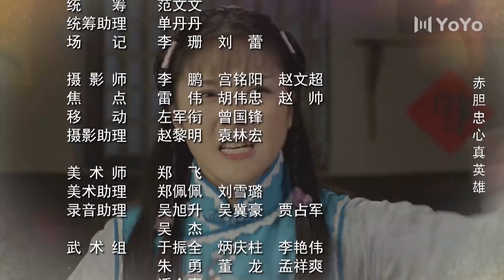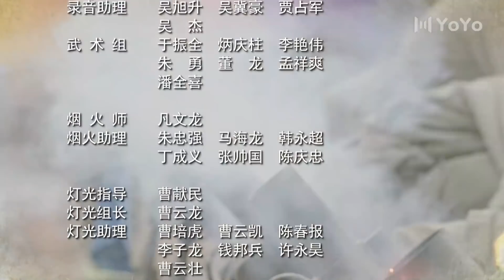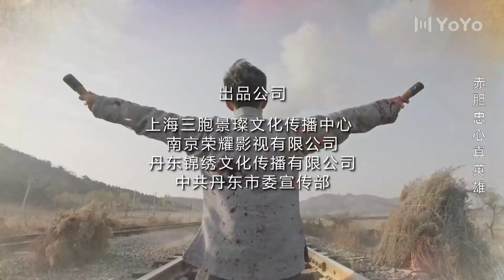【ENG SUB】丁大命EP01：赵三龙带土匪火烧魏家 魏家英和关山杏水火不容（林家川/朱锐/李思博/白鸽/迟嘉)